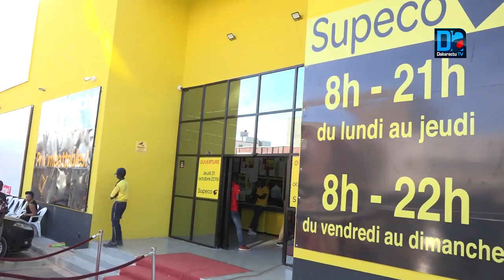Inauguration SUPECO au Golf Sud La chaine alimentaire se multiplie à Dakar